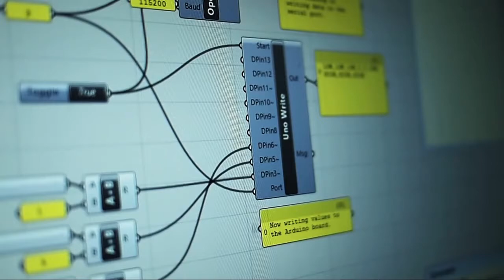KINETIC MEMBRANES interactive fluid form